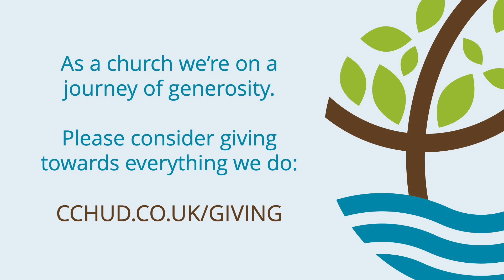5th April 2024 | Blessed Are The Pure In Heart | Dan Lush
Purity matters...it affects what we see.  So how do we stay pure? In this Beatitude Jesus shifted the focus. Here's Dan to explain more.

You can join us 10:30am Sunday mornings at the Jubilee Centre in Huddersfield.